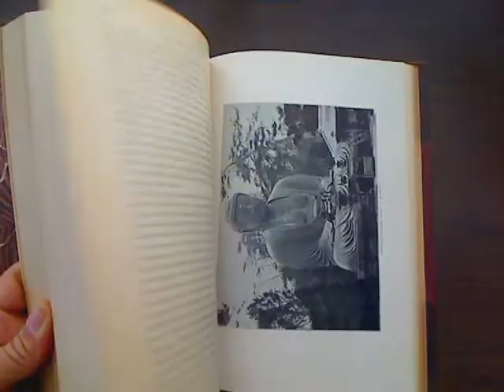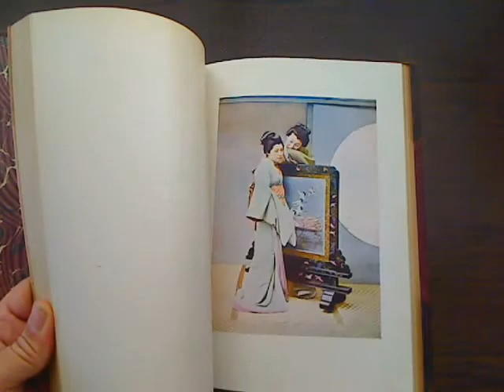The New America And The Far East, Japan #4, Kogoro Takahira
Rare Antique Photo Book!

Illustrated with Photogravure, Colored Plates, and Engravings

Presented to you at this auction is a wonderful old book richly illustrated with 137 RARE vintage photographs and illustrations from the early 1900's ! You will take a journey with the author G. Waldo Browne and view many historical, cultural, and incredible photographs of a time forgotten. Writing about his travels, G. Waldo Browne gave his readers detailed stories and interesting information about the local history, myths, and facts of the countries he visited so that every American could get a glimpse, first hand of the worlds beyond our shores.

Contents

The Vikings of the Far East
The Five Hundred Years' War
The conqueror of a continent
Piping times of the Regents
The Mongol Invasion
The rise of the Shoguns
Sons of the sword
The revenge of the Ronins
The soul of Japan
New Japan
Men of the times
War with China
The Shrine of Mammon
The power behind the throne
The course of Empire

Full Page Engravings

Bridge Over The Pearl River At Canton.
A Cottage Garden, Kamakuta.
Fujiyama From Orniya Village
Dancers In Shinto Temple At Nara
Public Bath
The Cherry Bank At Koganei
Cherry Park, Uyeno, Tokio
Coolies Celebrating A Holiday.
Wistaria Garden At Kameido, Tokio
Tokio Castle Wall And Moat Filled With Lotus Plants.
Cherry Blossoms
Kago Bearers
Ferry-Boat, Doshigawa River, At Sagami
Whispering.
Tennoji Temple, Osaka
A Kota Player.
Garden Street, Shiba, Tokio
Daibutsu Bronze Image At Kamakura
Chrysanthemums
Writing A Letter.
Karahashi Biwa Lake
The Morning Bath
Lotus
View, Uyeno
Tea-Pickers.
Nogeyama, Yokohama
Entrance To Uyeno Park, Tokio

Illustrations

Colossal Picture Rocks, Ishiyama
River Bank Of Mukojima, Tokyo
Gentleman's Villa, Bancho
Yenoshima
Hakone
The Cherry Bank
Hama Rikiu Garden, Lake View
Umbrella Makers
Scenery In The Hill Garden, Honjo
Screen Painting
Artificial Cascade In A Landscape Garden
Village Street
View On Sumida River
Moor And Lake View, Fukiage Garden
Sambutsudo, Nikko
Vegetable Shop
A Basket Seller
Garden Hills With Rounded Bushes
The Nunobiki Fall
Curious Rock Formation At Haruna
Lake Scene
Stone Figures At Nikko
Moving
The Silver Pavilion, Kyoto
Honmoku
Public Garden, Mukojima
Hodo Cascade, Nikko
Hand-Cart
Bush-Covered Cliffs, Kagoshima
A Monastery Garden At Nikko
Harvesting Rice
The Golden Pavilion, Kyoto
Spinning
View Of Miyanoshita Road
Lake And Pavilion, Kyoto
A Tokyo Landscape Garden
Mural Carvings, Nikko
A Lotus Lake, Ginkakuji
Hara-Kiri
Lake Scenery At Komagome
Japanese Kitchen
Spinning Silk
Tea Garden, Fukagawa
Jinrikisha
Street Scene, Osaka
Lake View, Tokyo (Tsuyama Garden)
A Kago
View At Honmoku
Bridge Near Imperial Palace
Karamon Gate, Nikko
Modern Houses
Lotuses And Leaning-Pine, Tokyo
Lake View In The Tsuyama Garden
In A Gentleman's Garden, Fukagawa
Steaming Tea Leaf
Tea-House Gardens, Oji
Small Tea-House Garden, Negishi
Cherry Bluff, Yokohama
Cascade In A Nikko Landscape Garden
Silkworm Culture
Lake And Island Scenery, Okayama
Koraku En Garden, Okayama
Country House, Yokohama
Garden Lake With Central Island
Jikwan Cascade, Nikko
Artificial River Scenery In A Japanese Park
Hakone
Tea Leaf Selecting
Rock-Bordered Lake, Niigata
An Artificial Rockery
Scene On Kiso River
A Hot Spring
Nagasaki Harbour
View Of Myeno Park, Tokyo
View Of Matsushima
View Of Yokohama Harbour
Kanasawa
Hakone Lake
Feeding Silkworms
Japanese Junk In Tadotsu Bay
Hakone Waterfall
Mito Park
Mississippi Bay, Yokohama
Mukojima Cherry Bank, Tokyo
A View In Miyajima
Miyajima
Tea-House, Tokyo
Country Bridge, Fujikawa River
Mississippi Bay, Near Yokohama
Rock Haruna, Hokogatake
Moat At Tokyo
Picking Tea Near Kyoto
Old Pine-Tree In Villa Garden
A Picturesque Lake View, Tokyo
Prayer
Village Scene
A Traveller's Resting-House
Castle Of Osaka
Conical Hillock Shaped To Represent Fuji San
An Archer
A Temple Entrance
Dressing Fish
Stone Lanterns, Tokyo
Grounds Surrounding A Shinto Shrine
A Junk
Lantern And Water Basin
A Common Type Of City Tea Garden
In An Iris Garden
Weaving Habutai Silk